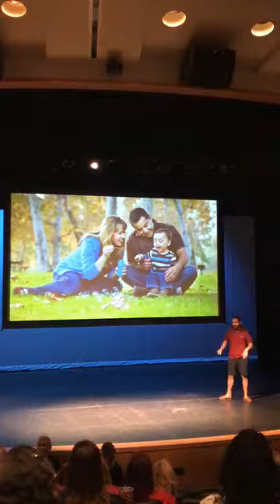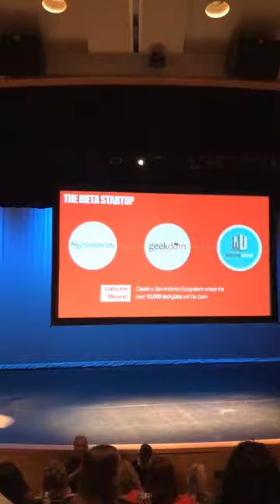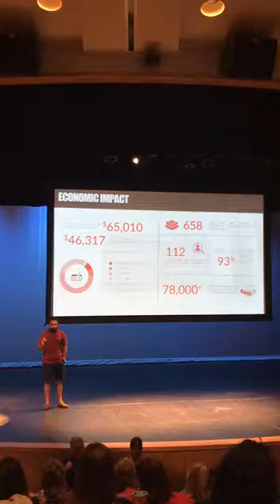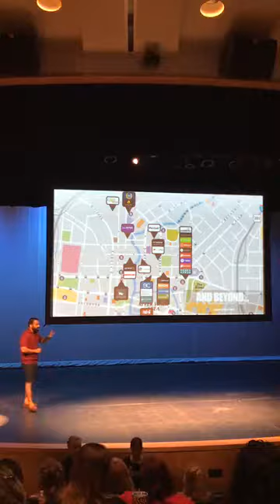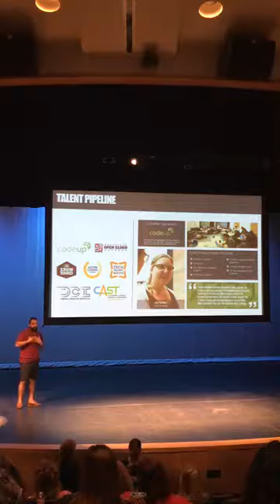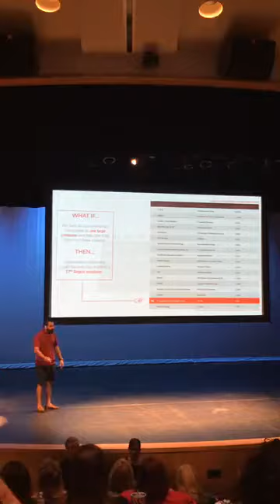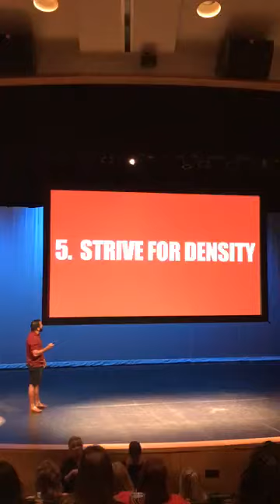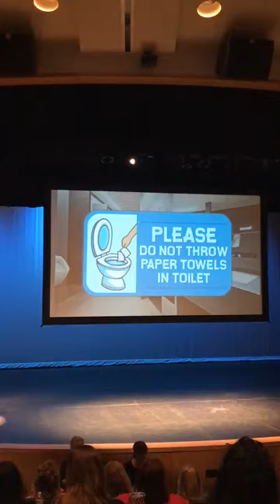Tricentennial Summer Institute: San Antonio Technology Workforce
This summer the UTSA Institute of Texan Cultures hosted the Tricentennial Summer Institute for Educators at the UTSA Downtown Campus on July 10-14, 2017. San Antonio will be celebrating it's 300 year anniversary in 2018 and this summer local teachers had an opportunity to learn all about San Antonio, it's past, present and future and how to incorporate the tricentennial in their classroom.

Here is a presentation done by Lorenzo Gomez III, Geekdom CEO on the theme of "San Antonio Technology Workforce".